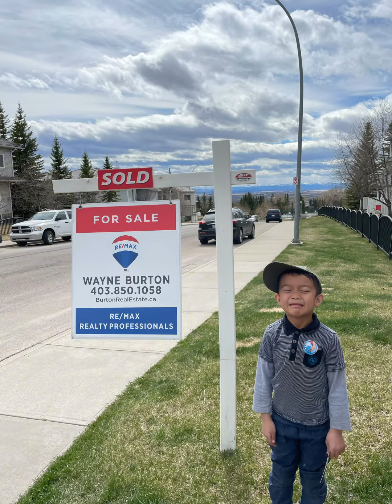Rocky Vista (reno)